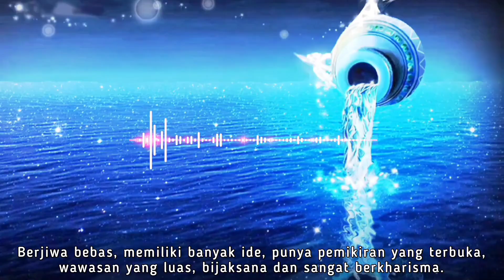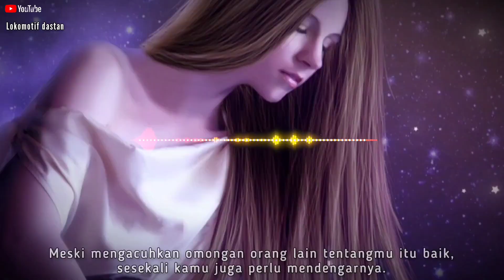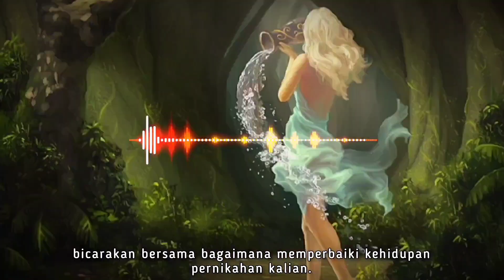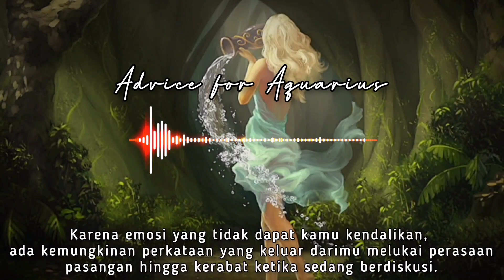Horoscope Desember Aquarius| Ramalan Zodiak Aquarius Desember 2022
Horoscope Desember Aquarius| Ramalan Zodiak Aquarius Desember 2022| Zodiak Aquarius

agar channel ini bisa terus ada dan menghibur kalian semua

Terimakasih